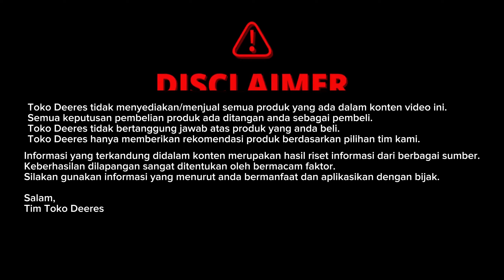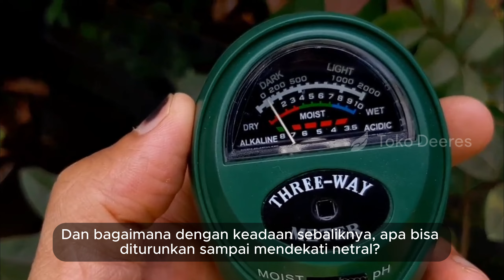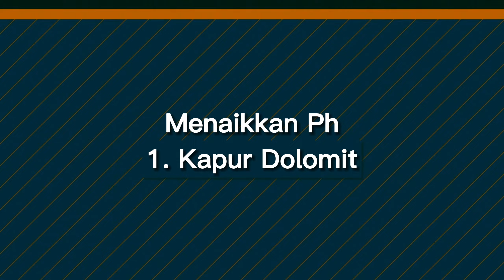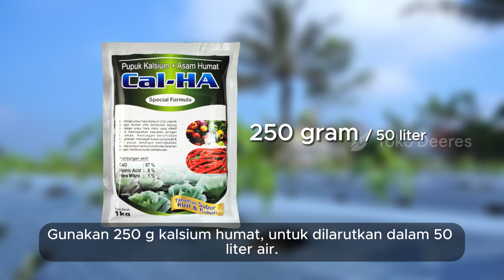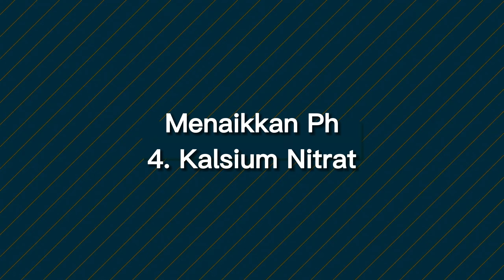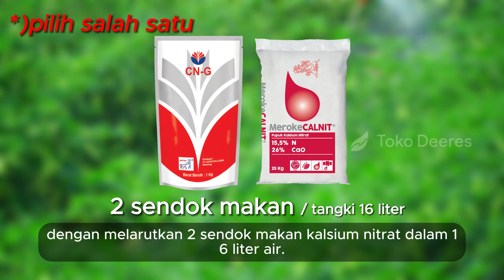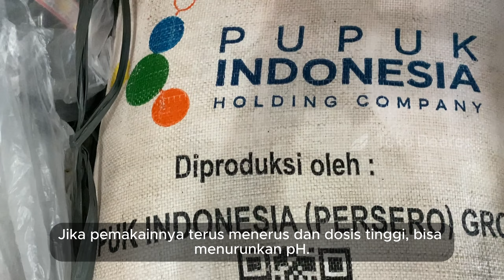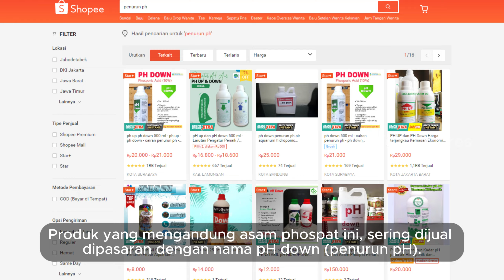Cara Menaikkan dan Menurunkan pH Tanah!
manfaat kapur dolomit untuk tanaman
cara pemberian kapur dolomit
kalsium humat untuk tanaman
kalsium humat